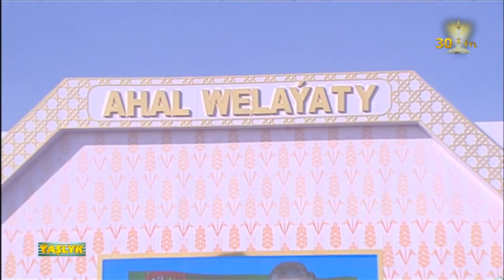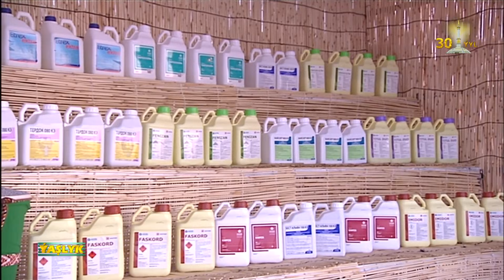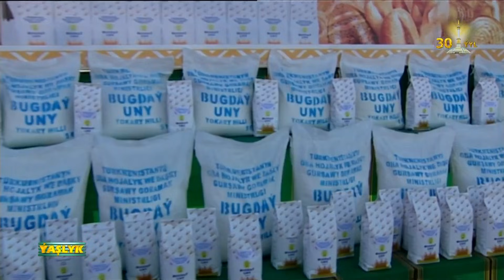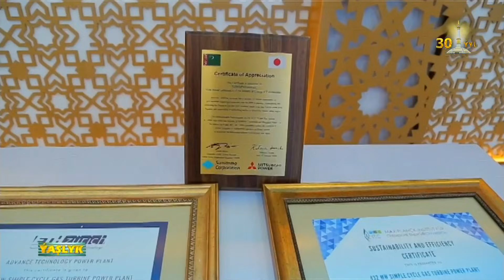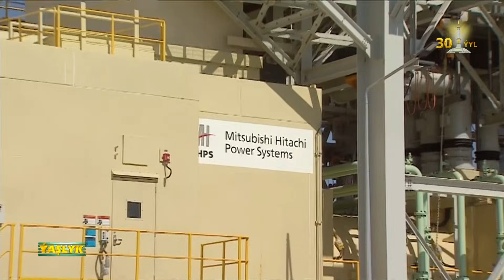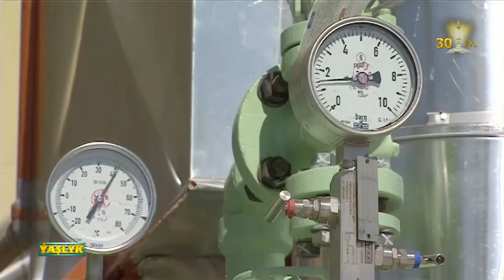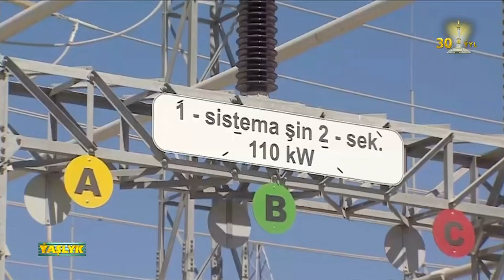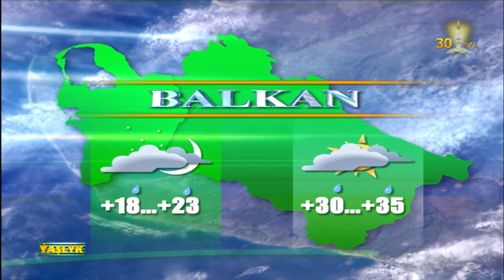Watan Habarlary 03.09.2021